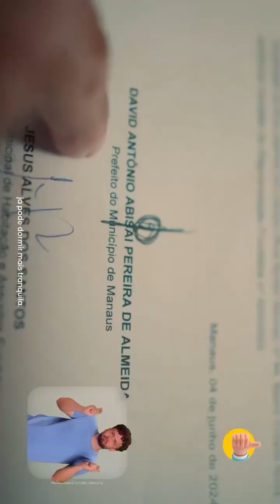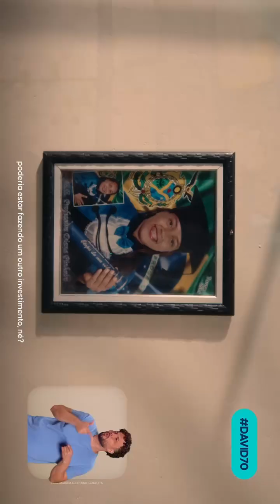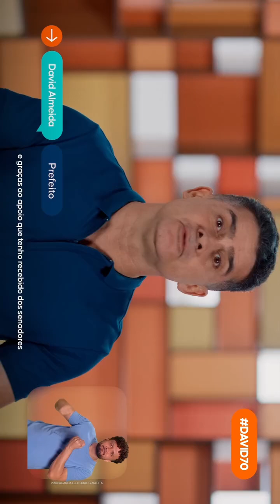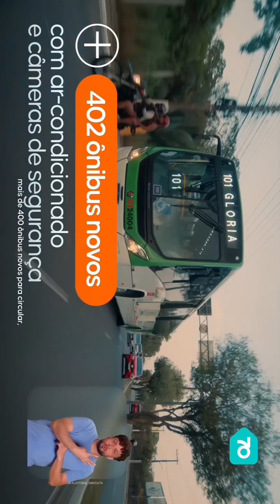David Almeida - Avante - 23/10/2024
Candidato: David Almeida - Partido Avante.